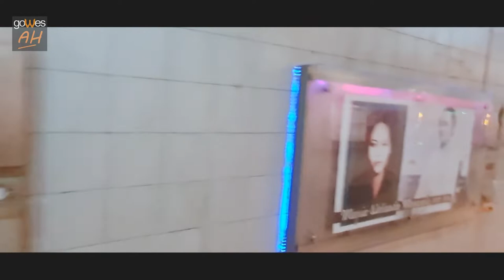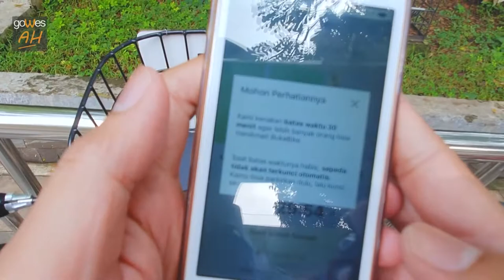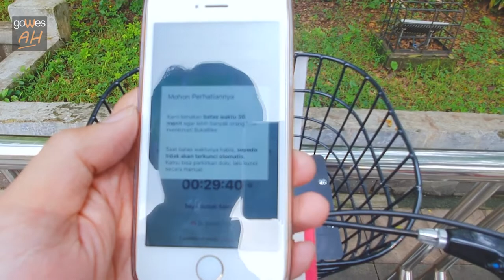Bukalapak Bikin Sepeda?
REVIEW SEPEDA BUKALAPAK | BUKABIKE

Salam Gowes,
Assalammualaikum, di video ini saya akan mencoba fasilitas penyewaan sepeda gratis yang belum lama diluncurkan di kota Bogor, yaitu bukabike yang terselenggara atas kerjasama Pemerintah Kota Bogor dengan Bukalapak.

Seperti apa keseruannya, tonton videonya sampai habis...